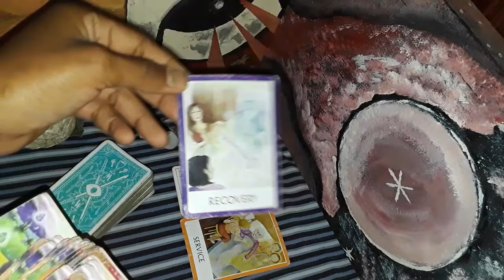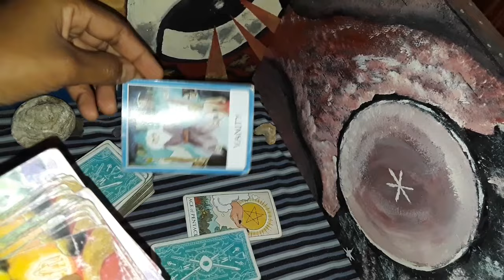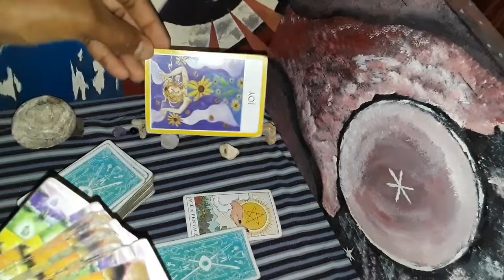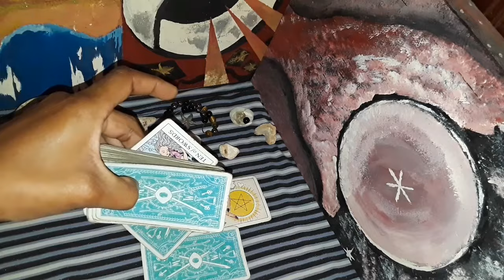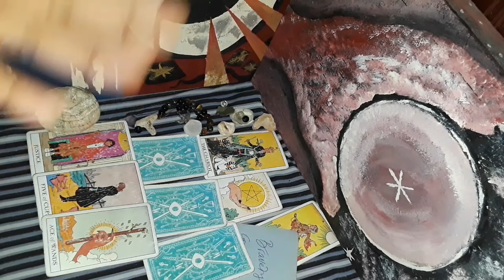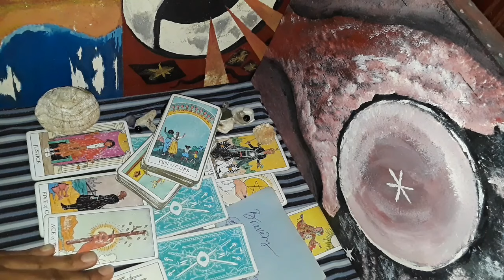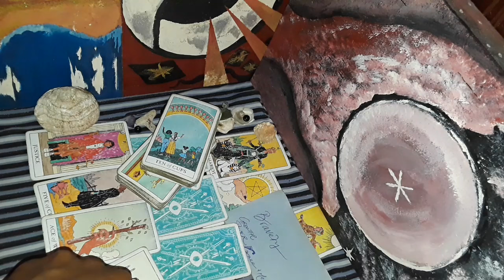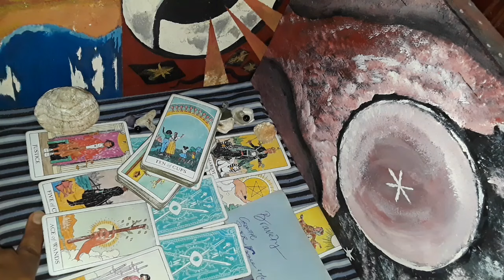♋ Cancer $ you are a real true blessing inspiring happiness & plenty new opportunities for success